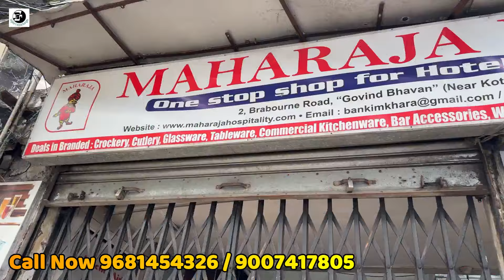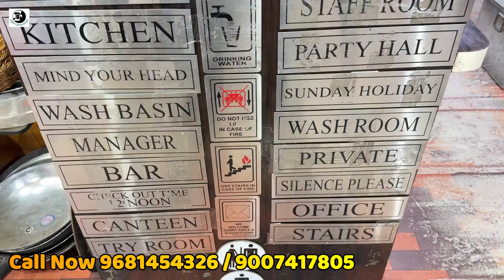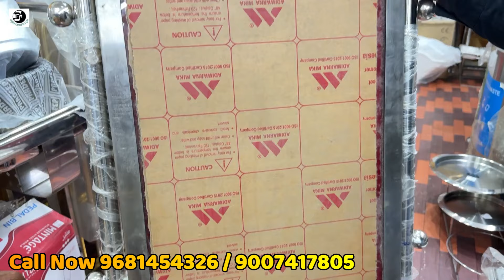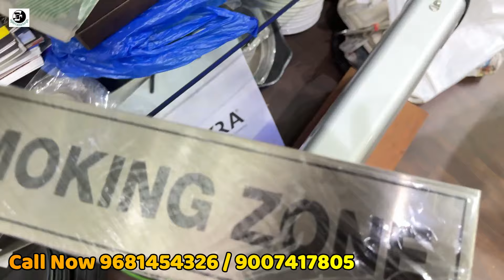হোটেল,রেস্টুরেন্ট, বার, ক্লাউন্ড কিচেন, ক্যাটারিং এর টোটাল সেট| Fancy Buffet Utensil Item Wholesaler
Maharaja Hotelware

58-D, Netaji Subhas Rd, Ganesh Market, Ground Fl - Room -61, NEAR BRABOURNE RD.- Fly over, opp. Nandram market, Bara Bazar, Kolkata, West Bengal 700001